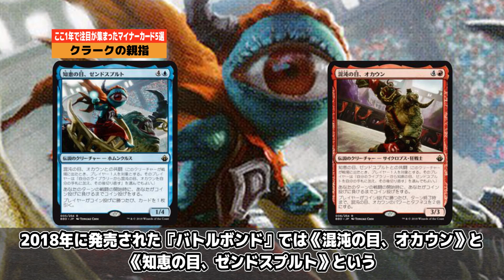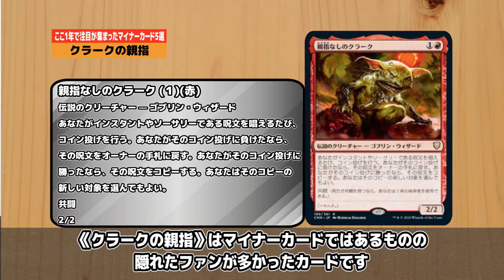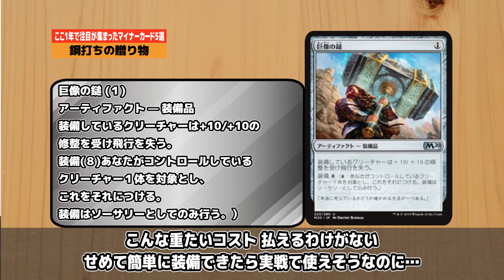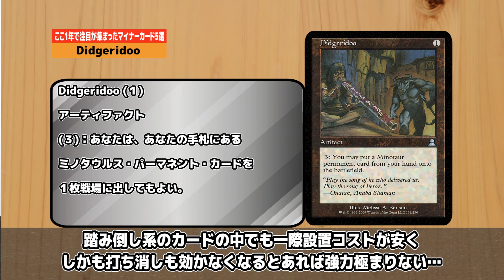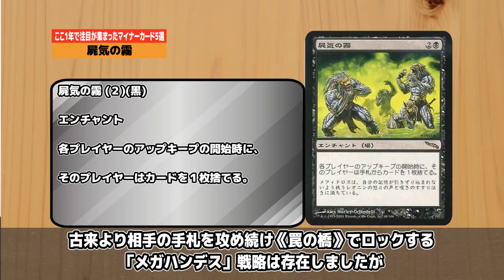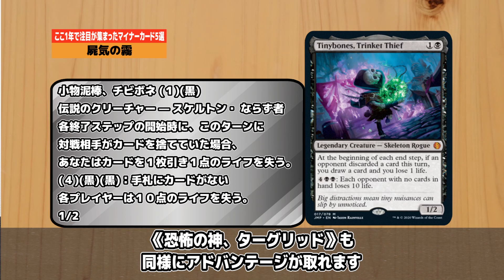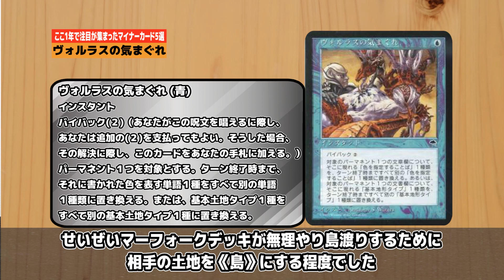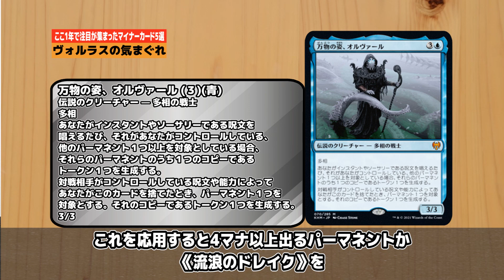【いきなり】ここ1年で注目が集まったマイナーカード5選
問題の答え→